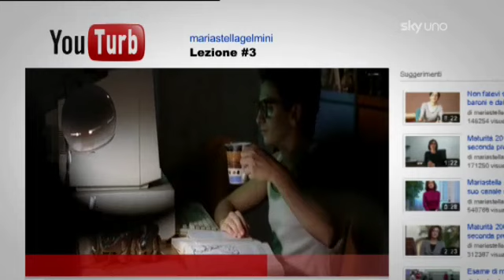Gli Sgommati - Puntata 17 - "Abbasso la scuola statale", la Gelmini sul palco di Sanremo.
Gli Sgommati: il talk show satirico di Sky Uno in onda dal lunedì al venerdì alle 21.Tutte le puntate visibili anche su

Per la diciassettesima puntata, Gli Sgommati va al Festival. Il ministro intona un brano scritto con Bondi, Bossi sostiene la canzone padana, Fini si confida con Aldo, Cassano vuole fare il presentatore. E Berlusconi invita la Boccassini al teatro Ariston.